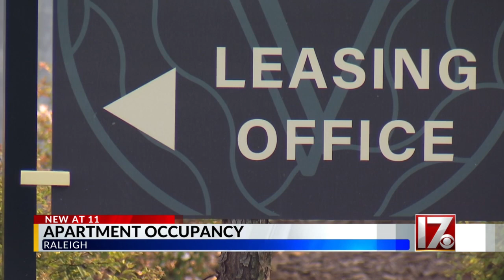Raleigh apartment occupancy